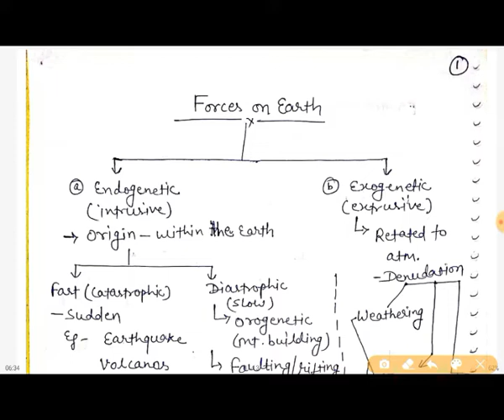IAS UPSC| GEOGRAPHY OPTIONAL| L-5| Forces on Earth, Endogenetic & Exogenetic Forces,Diff. LandForms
Endogenetic and Exogenetic Forces, Different types of land forms..